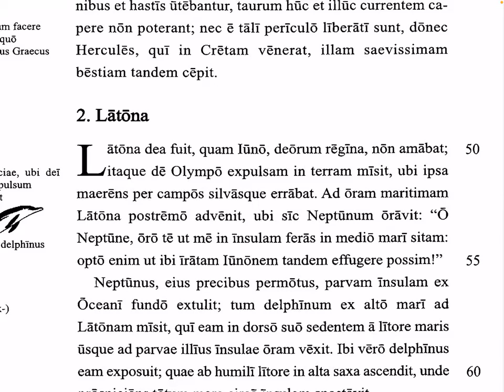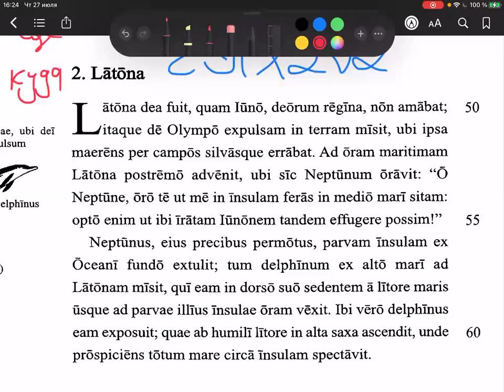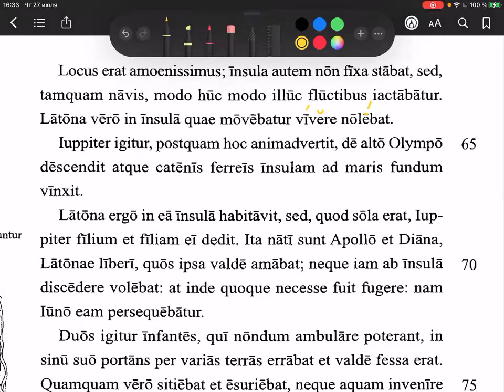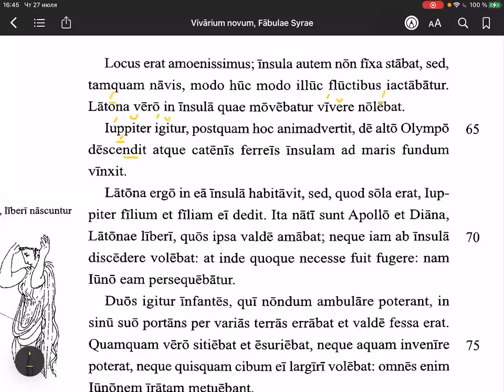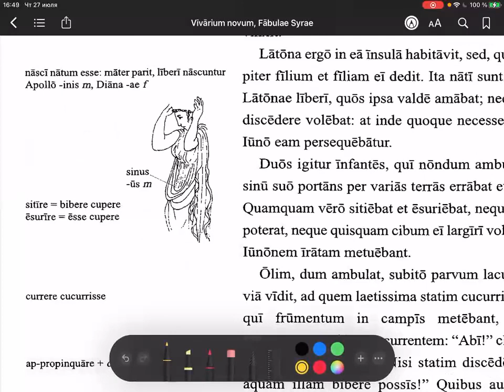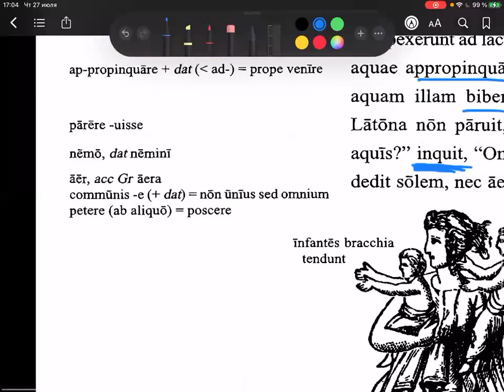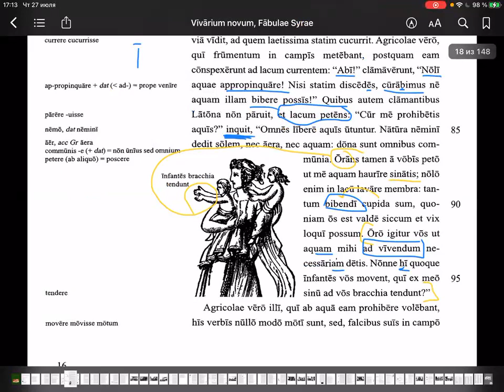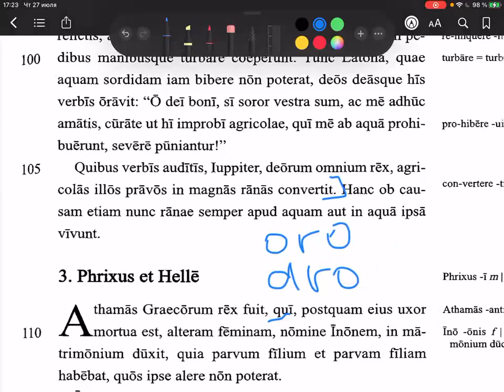#7 Fabulae Syrae - Latona